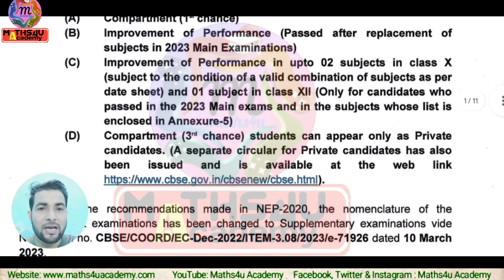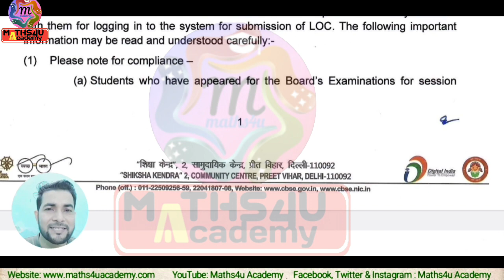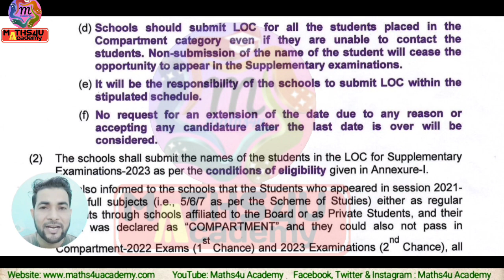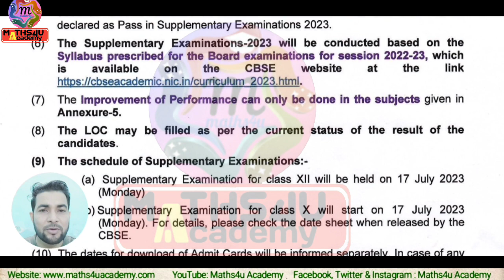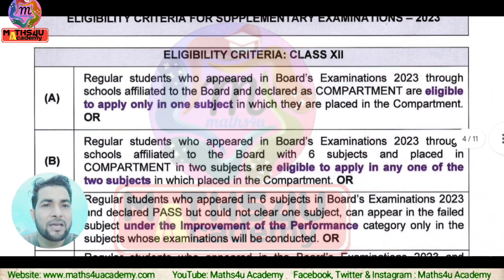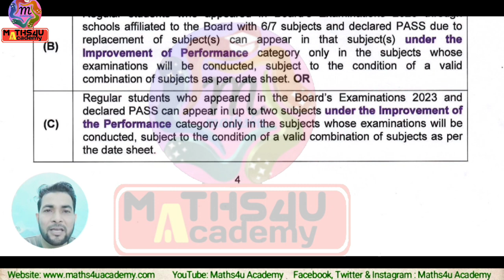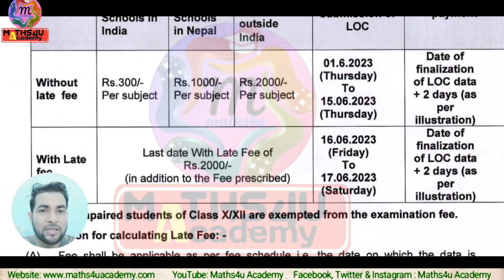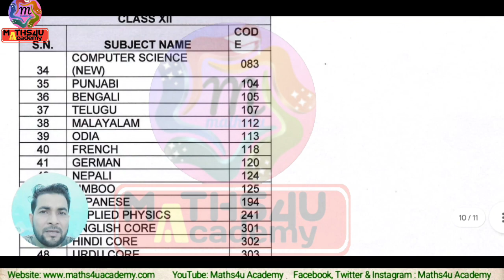CBSE Supplementary exam 2023 | CBSE Compartment Exam 2023 | Compartment Exam 2023 kab hoga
About this video:

CBSE Supplementary exam 2023

CBSE Compartment Exam 2023 | Compartment Exam 2023 kab hoga